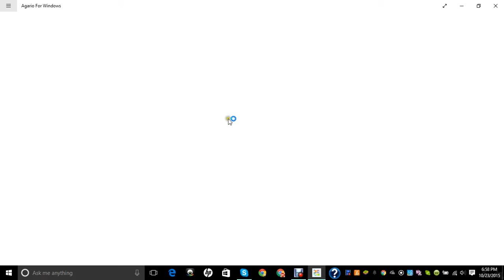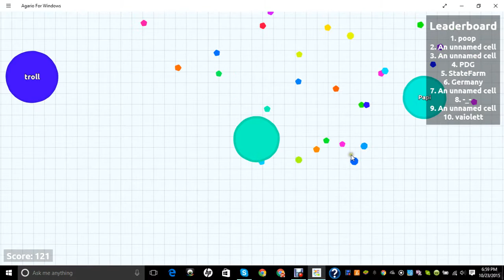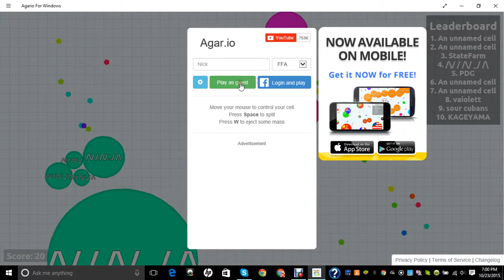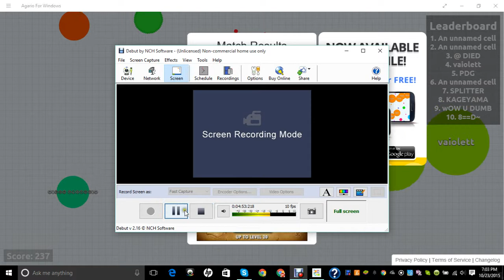Agar.io on Laptop "TROLL TEAM!"